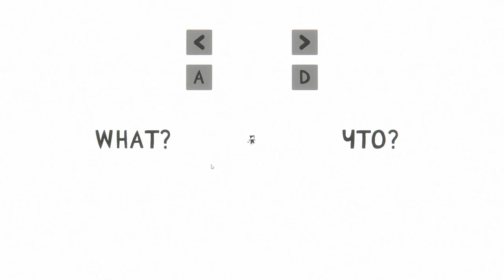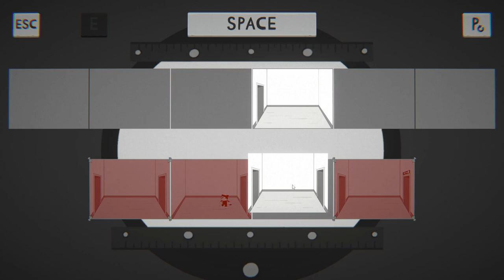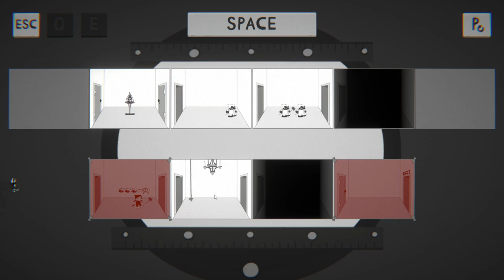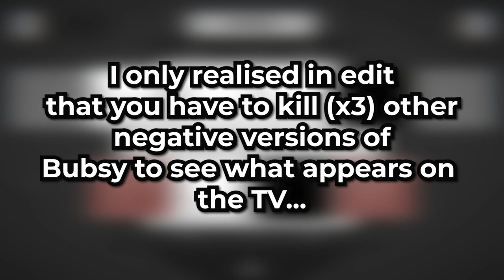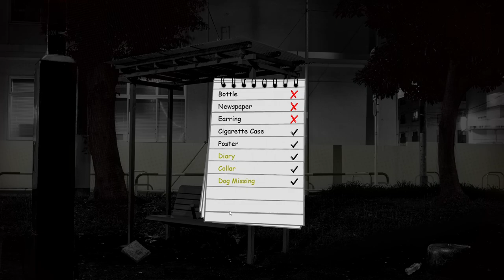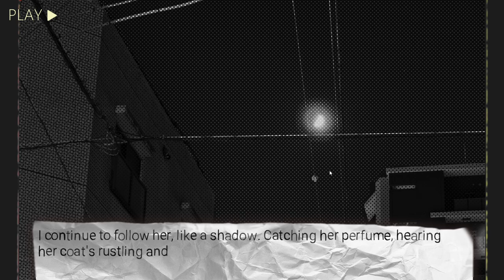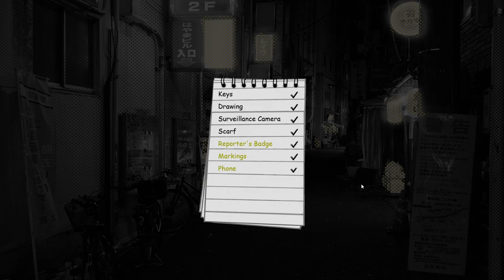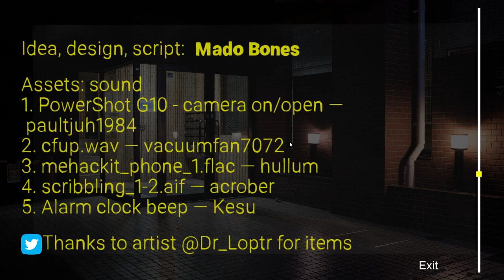An Anthology Of Horror With The Theme Of Pursuit | VHS: PART 1 | Indie Horror Game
"Violent Horror Stories: anthology" is an anthology of horror games from different authors. Each game represents the authors' take on the theme of "pursuit" with its own visual design, gameplay, and story. The average completion time for each game is 15-30 minutes.

GAMES IN THE ANTHOLOGY:
- "I ate old man's liver now this b***ch is mine" — a psychological arthouse horror about the loss of virginity.

- "No, I'm not a human I'm a ɿ̲̻ ʍ́ ρ̇̎Ծ̬͎Տ̯ͦ Ե̧͗_ͅ_̝̆ȝ̍ͯՐ͂͡" — an intimate story about a disaster and guests from underground. People are breaking into your home, but not all of them are true people.

- "Sensation" — become a reporter for Japanese television and do not lose your "Sensation," a famous actress who behaves extremely suspiciously. Discover her secret by finding necessary items on location and pressing them in time. Time slips away from you, just like the actress herself.

- "All along the toon tower" — a cartoonish cat in cyclical existential horror tries to escape using his wits and an axe.